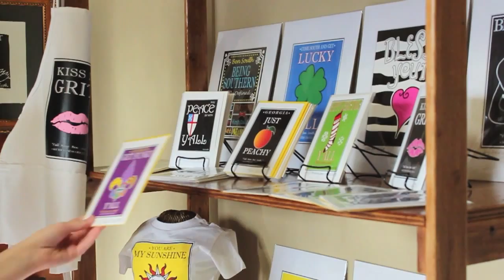Today on 2 Highlight - The Red Door Emporium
In this segment from the 2014 Thanksgiving episode of Premier Bank Presents Today on 2, we head over to The Red Door Emporium to take a look around.

This segment features an interview with owner Bill McCartney, a sampling of a couple of the Red Door's signature dishes, and a look at some of the art and merchandise that is available to view and purchase.